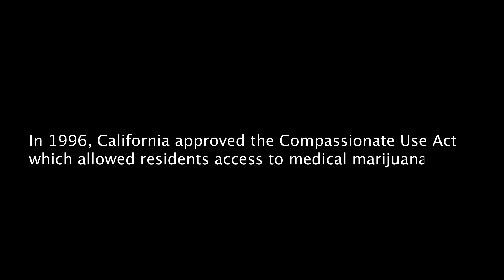Legally Unlawful Trailer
On August 15, 2002, a SWAT team raided the home of Angel Raich, a California woman who used marijuana to treat her medical conditions. Members of law enforcement destroyed marijuana plans which were illegal drugs under federal law, but legal medical plants under California law. The case eventually made its way to the United States Supreme Court. In a 6-3 decision, the Supreme Court held that Congress could regulate the cultivation and use of marijuana even if it was for medical purposes and even if the activity was confined within a single state. Today, Gonzales v. Raich is more relevant than ever. As of January 1, 2024, thirty-eight states and the District of Columbia allow the use of medical marijuana in clear violation of the Supreme Court’s decision in Gonzales v. Raich.

Please join us in the Tony Rand Student Center (2211 Hull Road) at FTCC on March 13, 2024 from 12:00 – 3:00 for the world premiere of “Legally Unlawful,” FTCC’s educational film about the Gonzales v. Raich decision. After playing the experts from our community will share their thoughts on the case. Members of the panel will then answer audience questions.